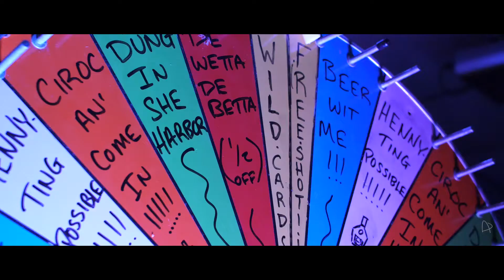Soca Palooza 2018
Back Again To Start Off The New Year Right, Trauma Unit & Co Presents Soca Palooza 2018 (The 100% Soca Fete Experience) Ft. Trauma Unit, DJ 62, & DJ Sonic Boom From Bad Company Sound.